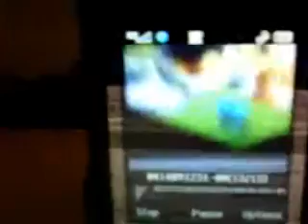HWA Main Event Match Part 4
YOU PUSSY! YOU KICKED US! got it on tape!